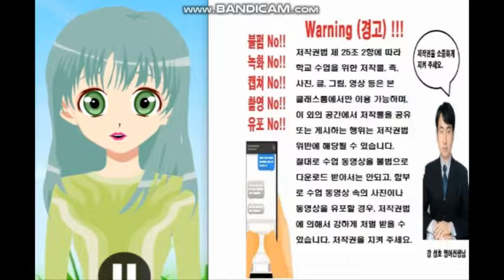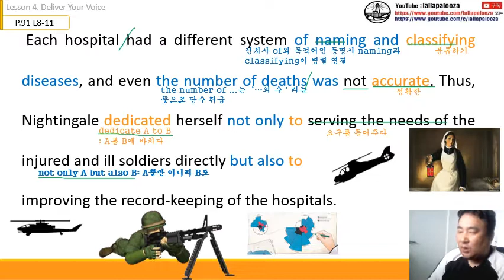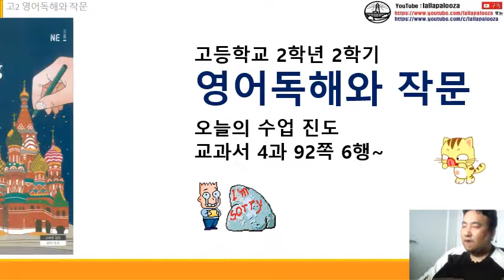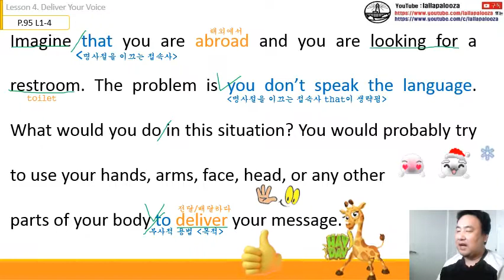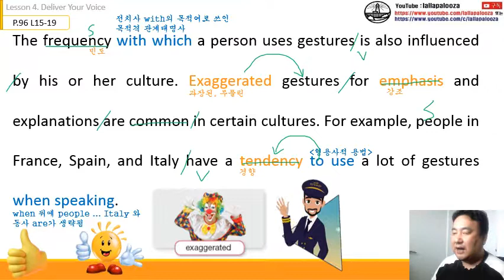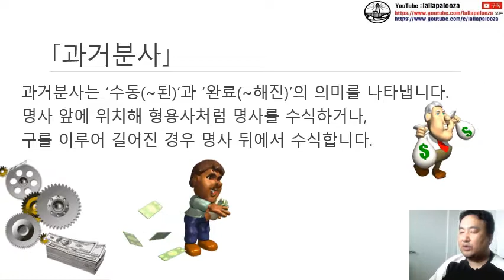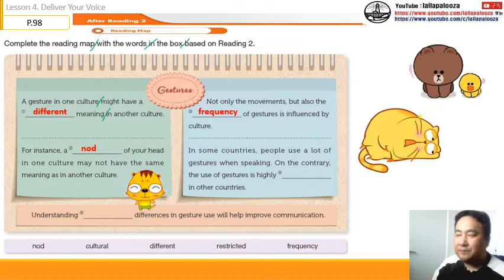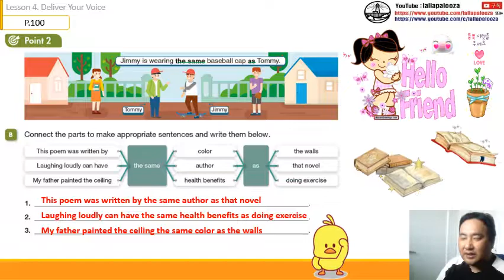[능률]영어독해와 작문-4과(통파일)